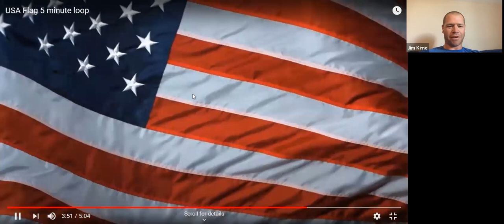SAU 21 Joint Board Meeting. June 15, 2020.